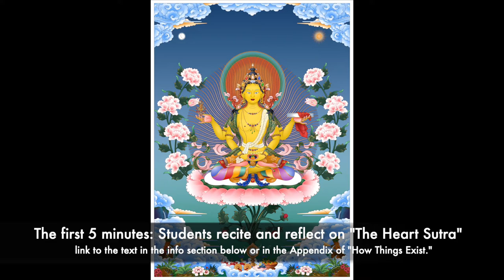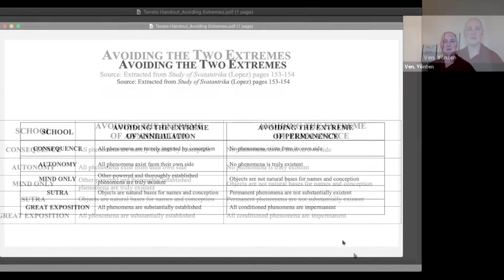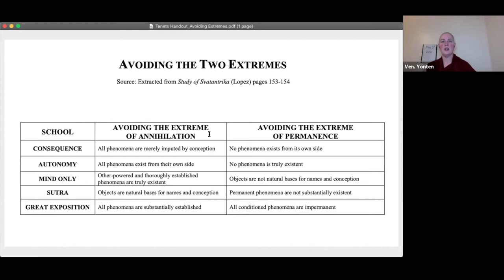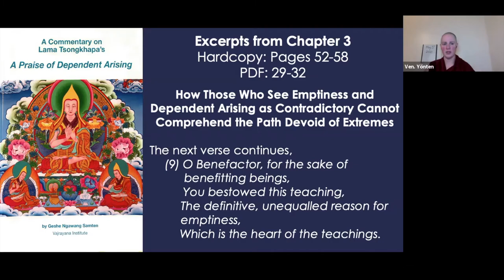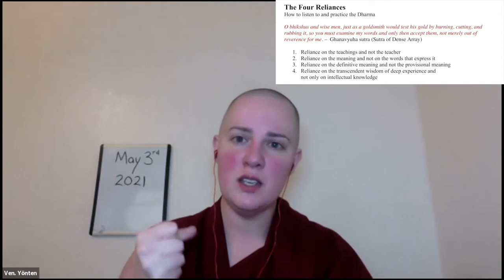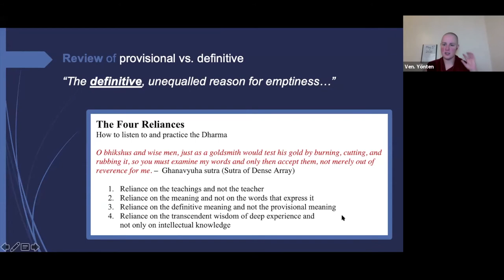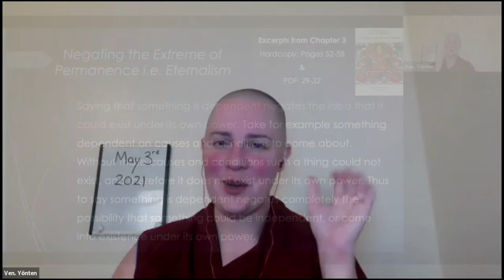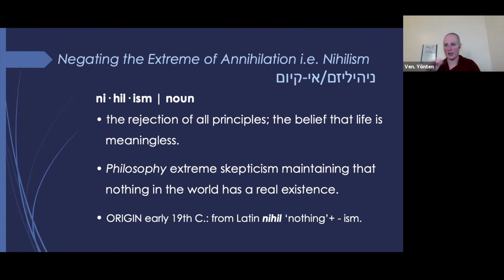15_C2_May 3_The Two Extremes_Tenets and Dependent Arising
Recorded live, May 3, 2021 for the Human Spirit: Buddhist Psychoanalytic Training Program based in Lod, Israel. This is class is called “Cohort Two,” and is in their third year of a seven year course.

Weeks One and Two Assigned Reading:

pages 80-83